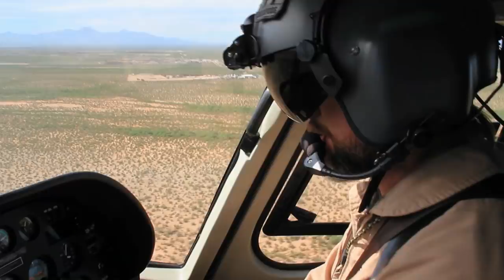SOUL ECLIPSE Official Trailer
A gold digger is coerced into spiritual quest to the enlightenment by a Shaman with dark secrets of his own.

Cast: Mike Markoff, Lyuba Koptina, Kenny Lorenzetti, Suzanne Stokes, Kemy D Bruder, Gary Giurbino, Cat Roberts.

PLAYING at THE CINELOUNGE DRIVE-IN THEATER SOON!

For POPCORN, visit our online store - WE SHIP ALL OVER U.S.

Cinelounge Drive-In
1625 N. Las Palmas Ave.
Gates open 5-10 mins prior to showtime